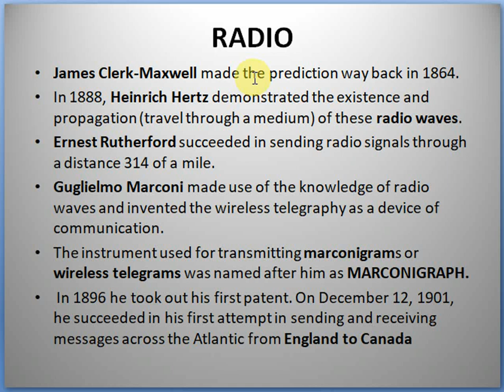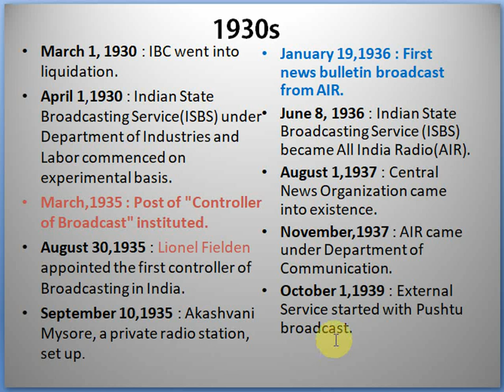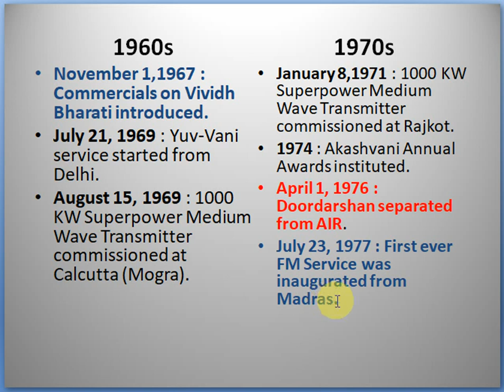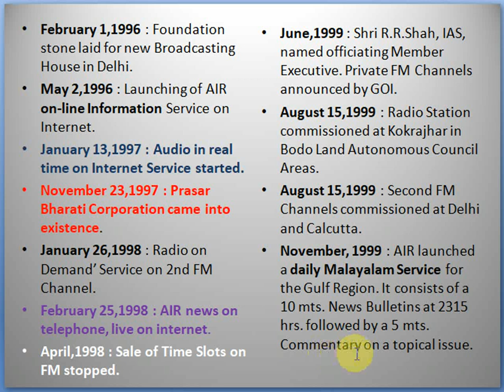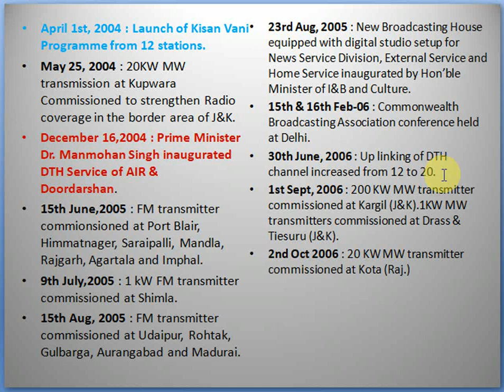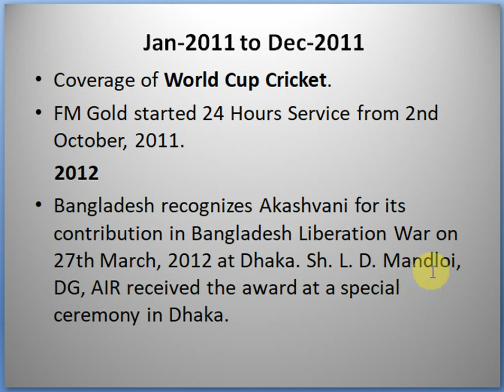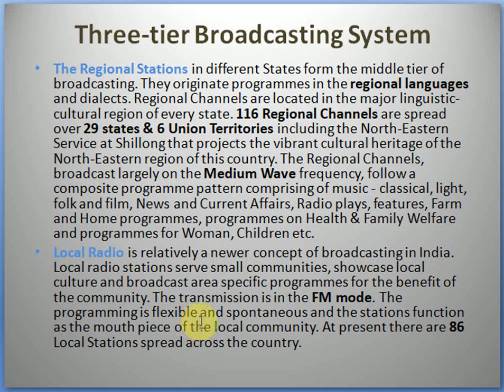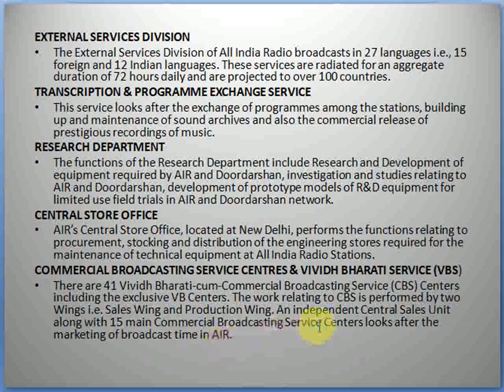HISTORY OF RADIO BROADCASTING IN INDIA| NTA UGC NET JRF| MASS COMMUNICATION AND JOURNALISM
In this video chronologically I have described the history of radio broadcasting in India. This is a little bit longer video might be boring, but it is important for the NTA UGC NET exam.